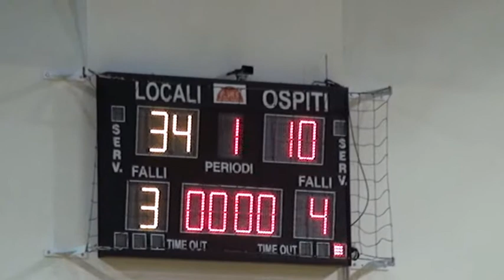1T Sacrata - Aurora Jesi 28.11.2012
SACRATA BASKET -- AURORA BK JESI
Palazzetto dello Sport "Palaprincipi" Via Piemonte P.Potenza (MC)
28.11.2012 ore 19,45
1 TEMPO
SE VUOI VEDERE TUTTO L'EVENTO, CLICCA IL LINK SOTTO